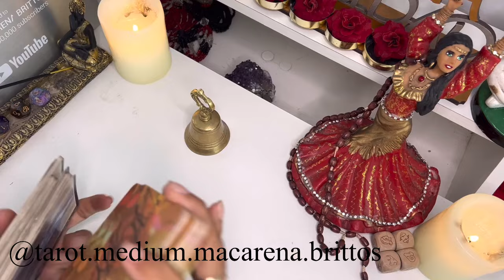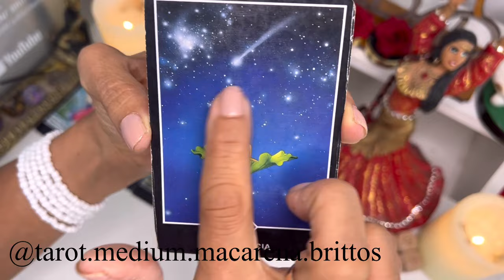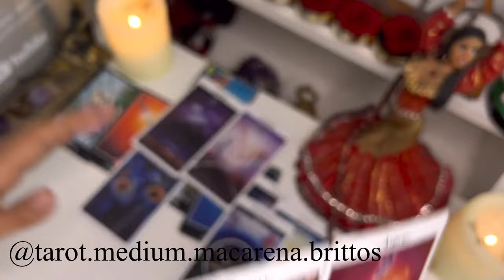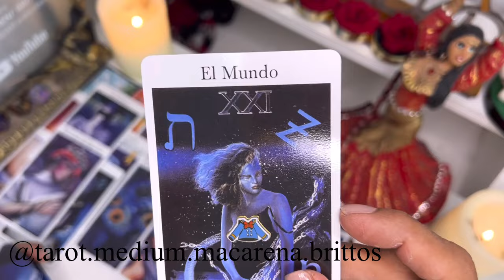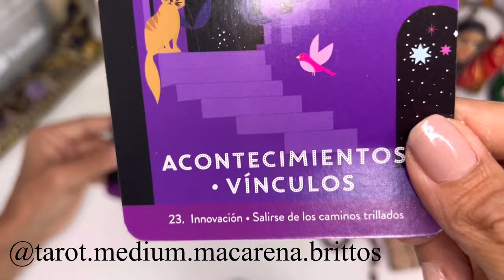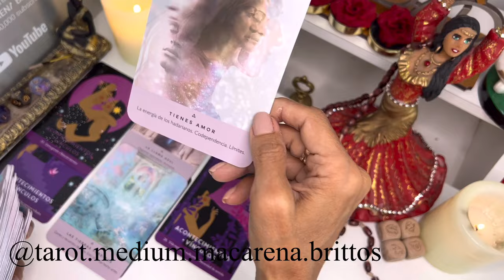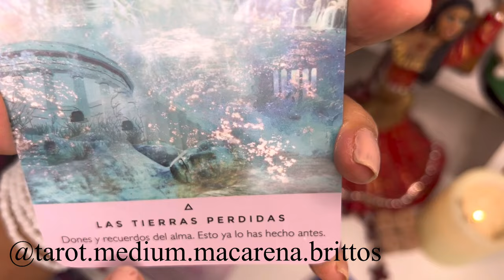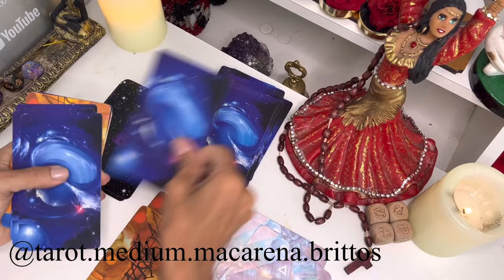VIRGO 🌈VERDAD EXTREMA! SE GIRÓ TU PORVENIR, TE CRECERÁ EL DINERO ADIÓS TRAIDORES💫 HOROSCOPO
Macarena